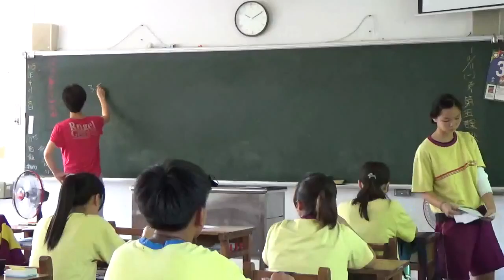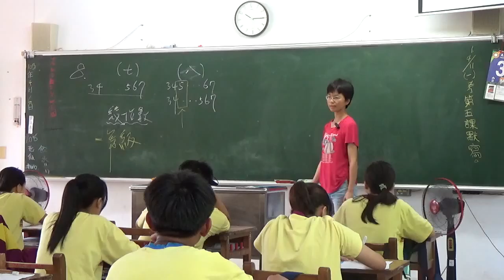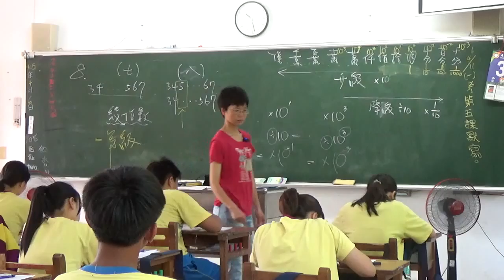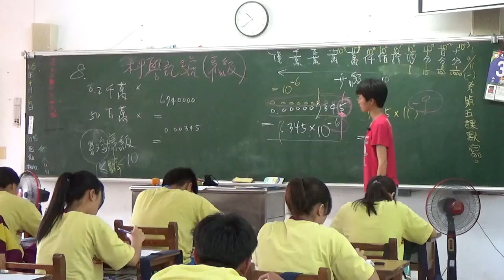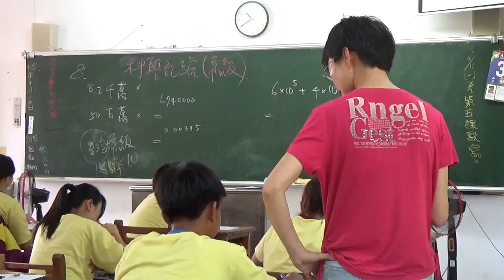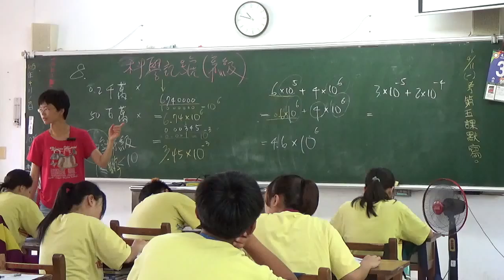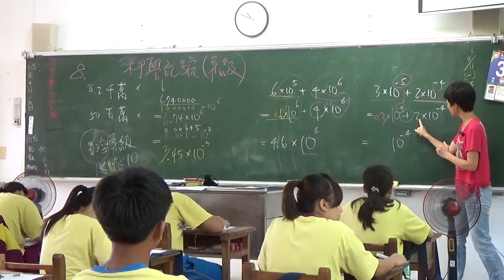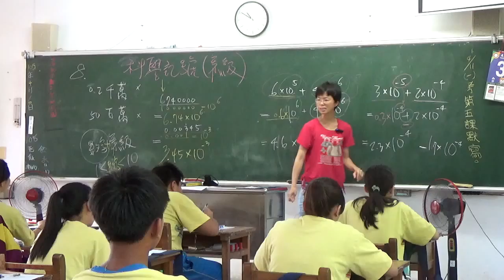20160404 梅仙談數學 科學記號 琉球國中901班